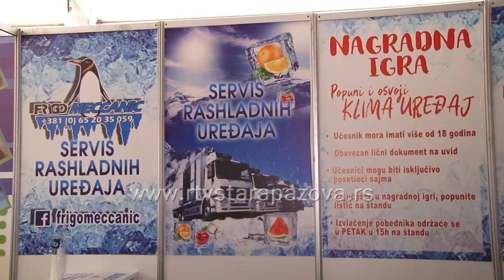Nagradna igra na Sajmu privrede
Ovogodišnji Regionalni sajam privrede  u Novoj Pazovi doneo je i jednu novinu. Kako bi privukli što veću pažnju posetilaca, izlagači su organizovali nagradnu igru.